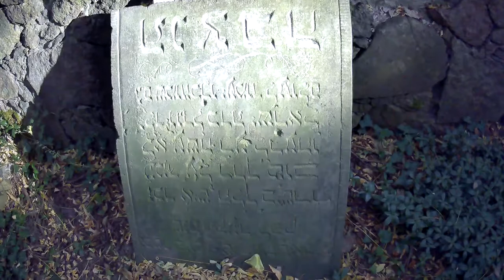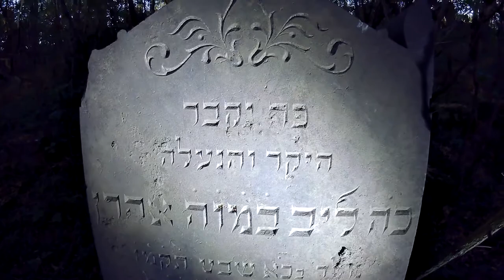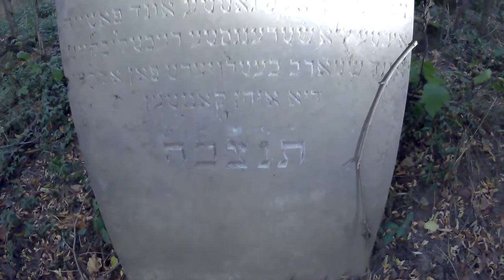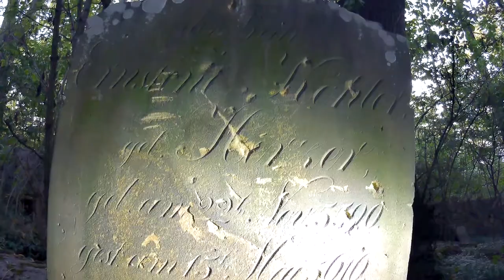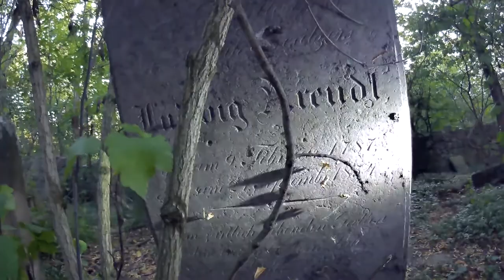Hidden Jewish cemetery Sulęcin Campark X20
This Documentary is about a hidden cemetery in Sulęcin.